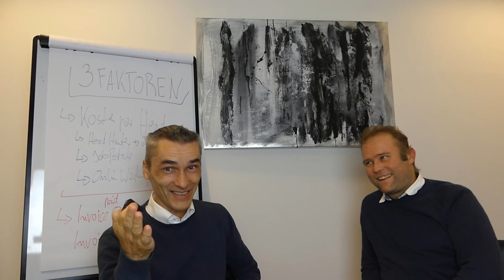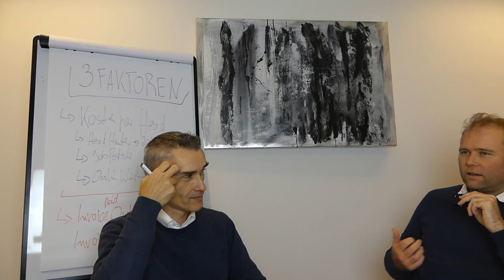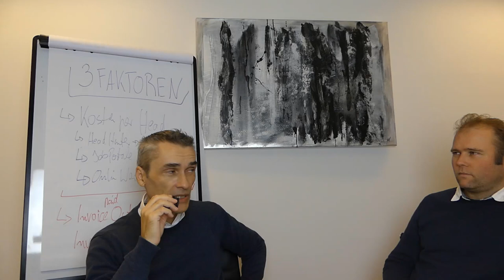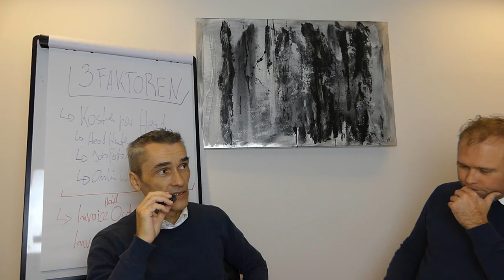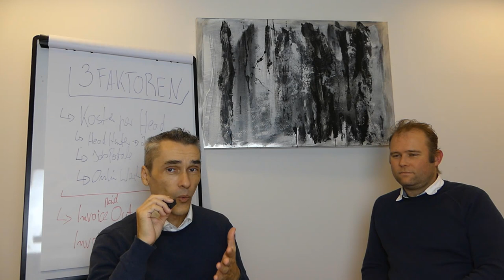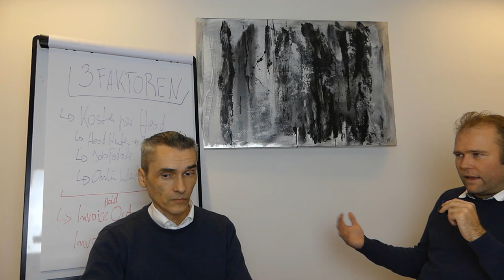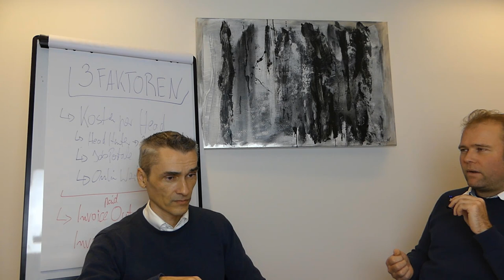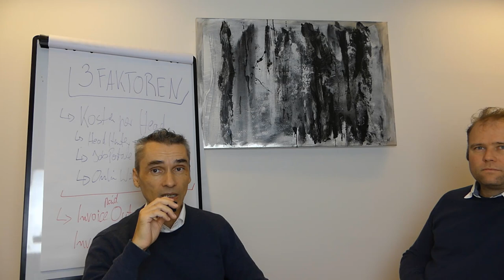Achtung FEHLER beim skalieren ohne System und Finanzplanung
das Skalieren eines Unternehmens ohne eine solide System- und Finanzplanung kann zu erheblichen Problemen führen. ▶ Hier sind einige der potenziellen Fehler, die bei einer unzureichenden Planung auftreten können

Happy Hunting!